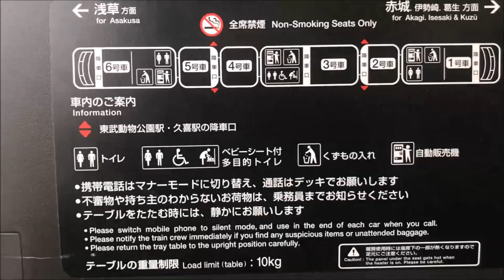Train Ride From Japan Happy Fry Fry Fryday from Japan!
Well I have no fishy stuff for you so I took some video of my 2 hour train ride from the country side to the big city, Shibuya. I am staying at a hotel near the Shibuya Crossing. Train I took was the Ryomo Line and then the JR Tobu Line.

Seachem Prime

Seachem Safe

Prazi Pro

Ich X